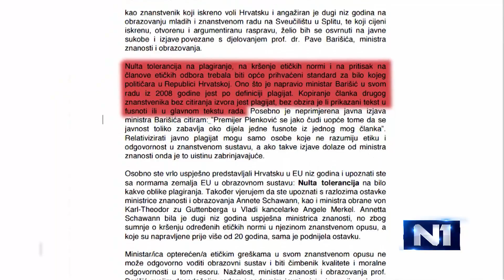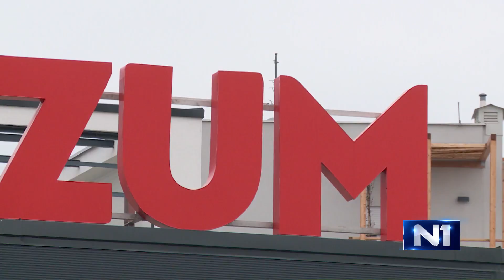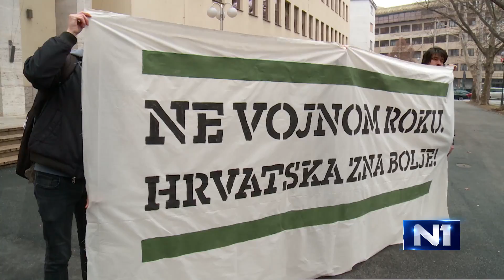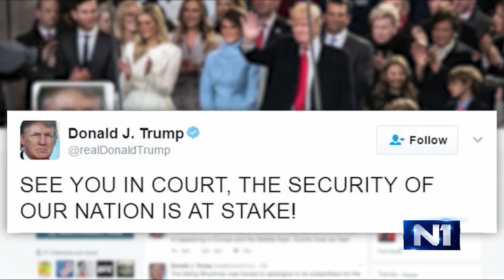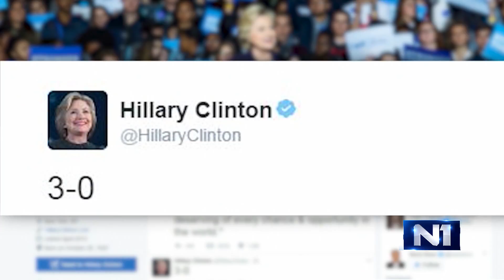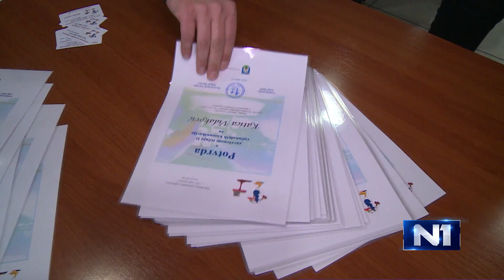Dnevnik u 18 / Zagreb / 10.02.2017.